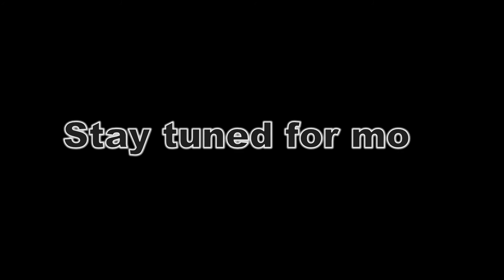west branch goose hunt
Created in Bay City By 706 Productions